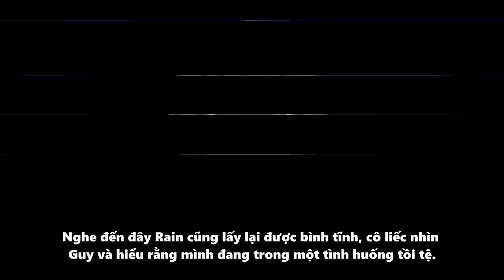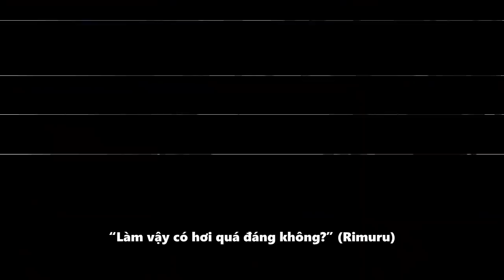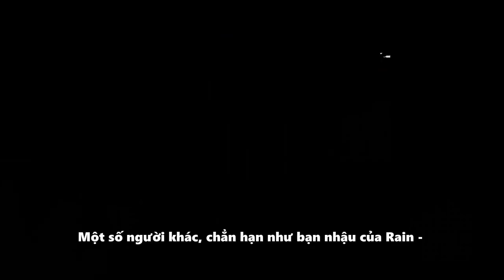NOVEL " Người Họa Sĩ Bí Ẩn & Bản Chất Của Rain " Tensei Slime #122